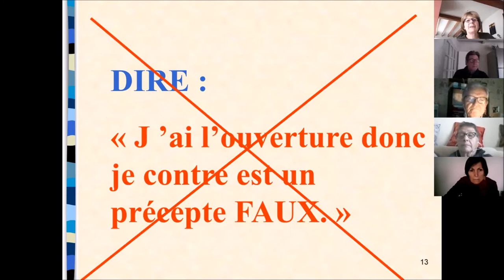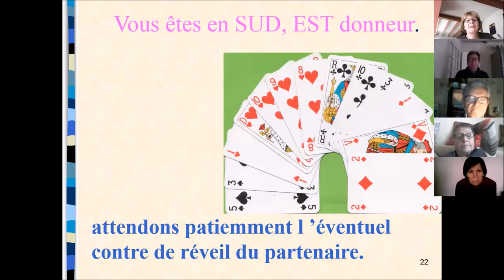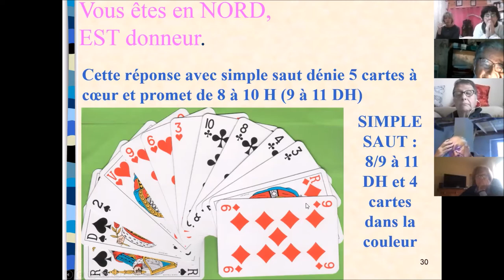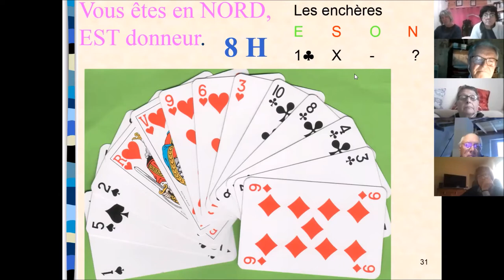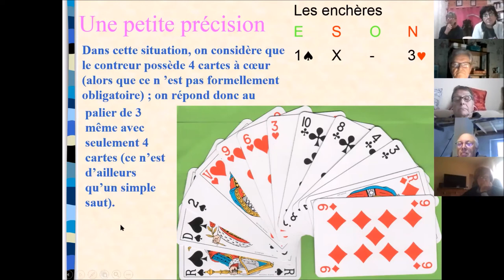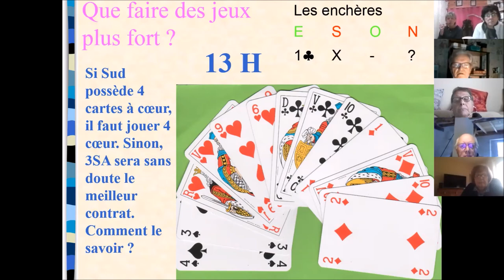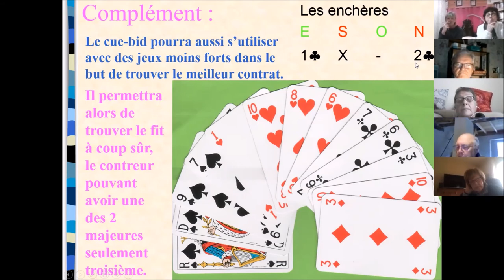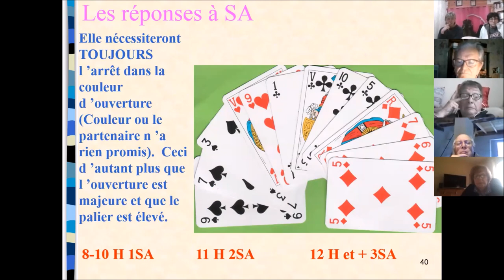Enchère 14 Le contre d'appel Les réponses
Révision rapide des différents "contre d'appel" possibles et les réponses au contre d'appel.